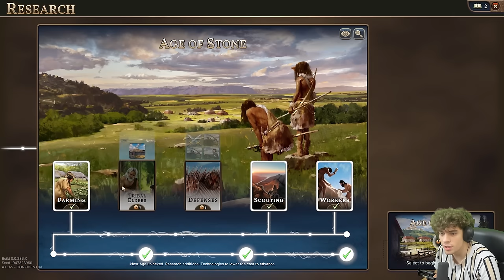I tried MILLENNIA so you don't have to!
Paradox Interactive, the creators of grand strategy games such as EU4, CK3, Victoria 3, HOI4 and more, are publishing a new game, kind of like Civilisation VI or CIV 5 or CIV 6. This is Millennia, a brand new strategy game that is releasing in 2024. I figured I'd play through a game and see how we get on! Let me know your thoughts on this new strategy game!

Emperor Tier:
Lewis Wright
Matvei Novikov

King Tier:
Blenderman
Crilly
Flyerton99
Ghostwolf567
Henriki2305
iTzHuzzah
JdoW52
Sjalmi
Orginal
Redguard76
ShadowSinger

Duke Tier:
abayer
Aeryka
Arthur Pendragon
ColeZawesome
Cutaline
HoratioNullbuilt
Of The Dragon
Scorpius
Stormblind
Stuart Watson
Thomas Carmichael
Trever101
Zachary Older

Count Tier:
AssBreath
Bobby Bottle Service
Brandon Smith-Darby
danjamrod
Marius
Michael Scott
MisterODark
PrimitiveMorris
Red Star
Søren Ryge
ThatOneGuy

Baron Tier:
choppyrice
Garking
Hachi
Hunkulous
Morgan Jones
Prof_Toad
Professor toad
Tobias Lauge Borgstrøm
Trevor